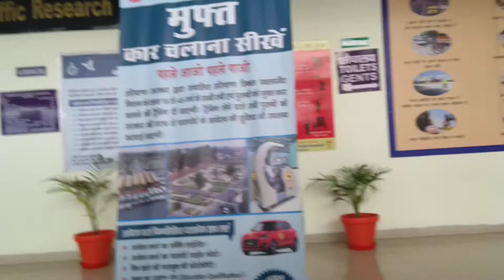Institute of driving & traffic research ( Haryana)(2)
Institute of driving & traffic research ( Haryana) video by Hemant dhayal